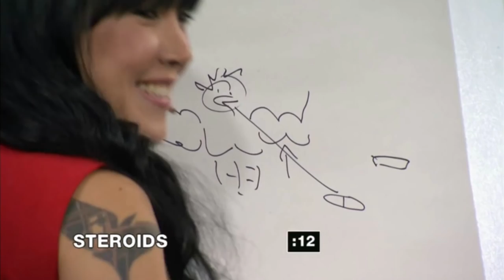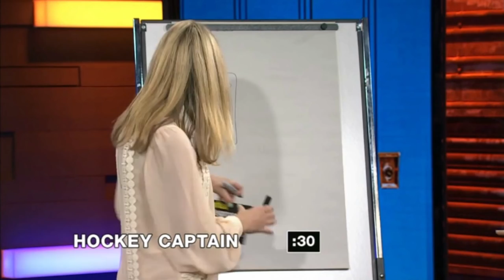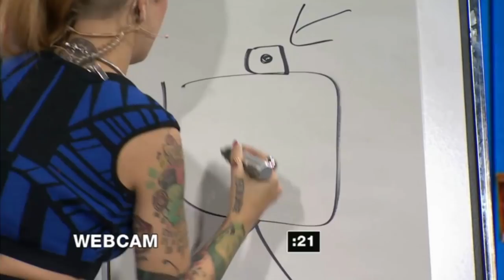After Degrassi: Olivia Scriven & Eric Osborne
9:47 Black or White Sneak Peek